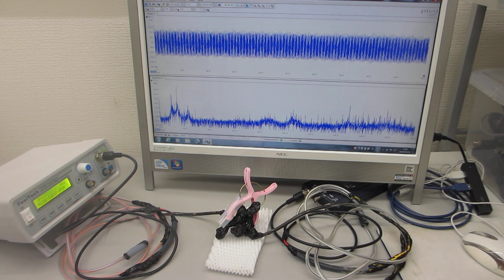超音波プローブによる、スイープ発振システムーー低周波の共振現象と、高周波の非線形現象を発振制御する技術ーー超音波の非線形伝搬制御技術ーー（超音波システム研究所）